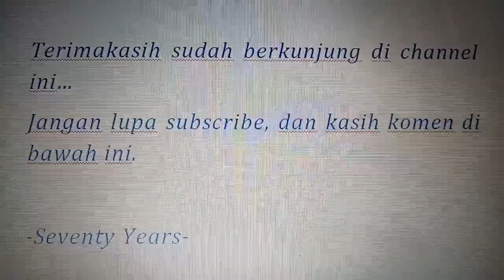ANEH BIN AJAIB!! JATUH BERKALI KALI, BALON ISI AIR INI GAK PECAH!! HUT RI 73!! VHM#2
Lomba Melempar Balon Isi Air ini di adakan oleh Sekolah Dasar Harapan Mulia, Galaxy, Bekasi, Lomba ini di ikuti oleh anak-anak kelas 4 sampai dengan kelas 6 SD.

Lomba ini dilakukan secara bekelompok. Satu tim di ikuti oleh empat orang. ..

Seru banget..